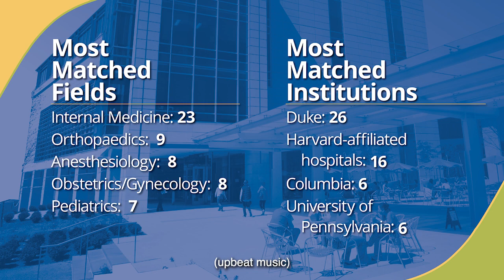Match Day 2023 at Duke University School of Medicine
Duke fourth-year medical students learned on Friday, March 17, 2023 -- Match Day -- where in the country they will complete residency training. Duke medical students are headed to some of the nation’s most prestigious residency programs, with 26 matching at Duke. Full story